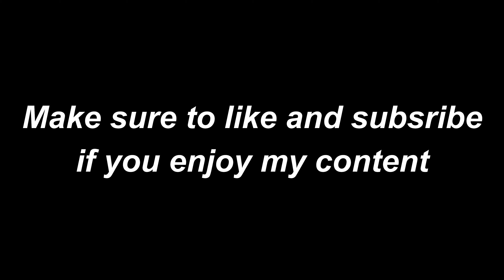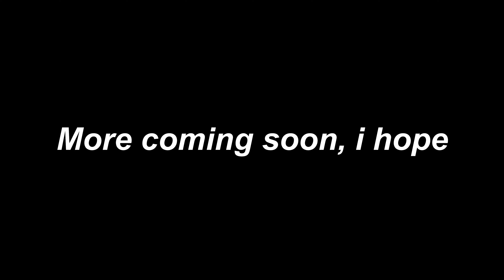INSANE 54 kill Game?!? (Ft. my friends)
Yes they weren't the best but 54 kills is still 54 kills